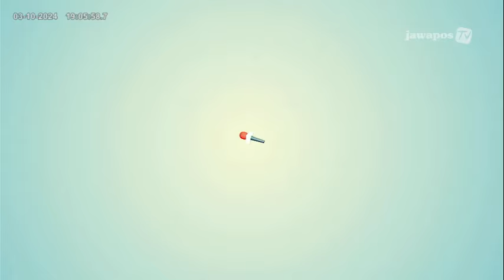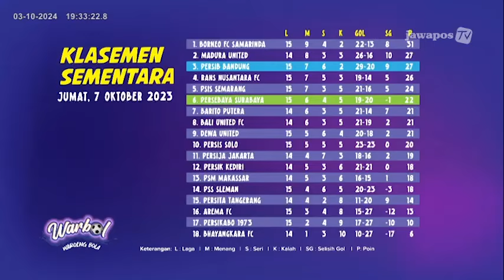Berebut Suara Berbasis Religius